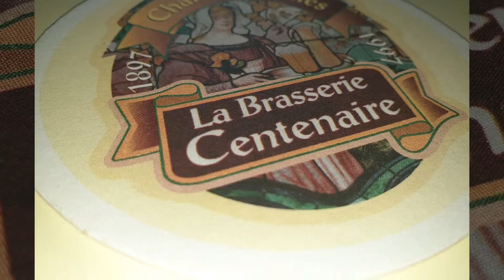Sous-bock Bière " CHAMPIGNEULLES Brasserie Centenaire 1897 /1997 " Recto/Verso